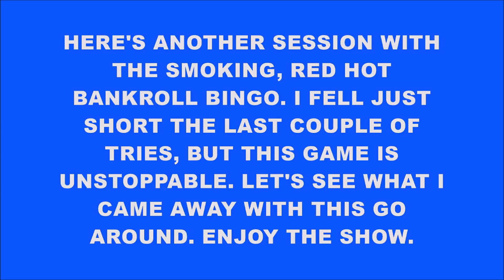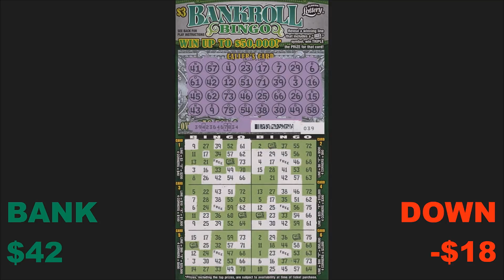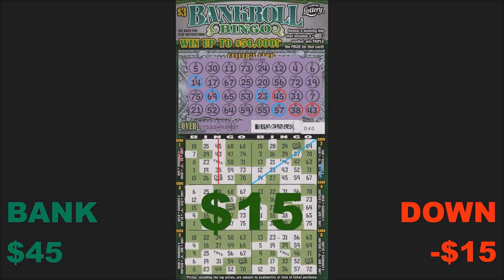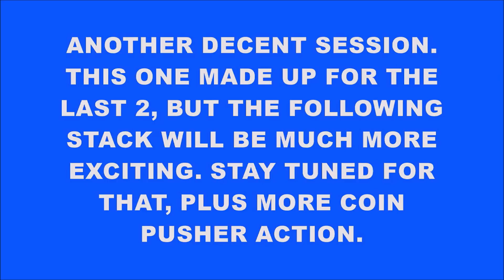$3 BANKROLL BINGO (PROFIT)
Another great bingo session, filled with a wild streak & nice hits.